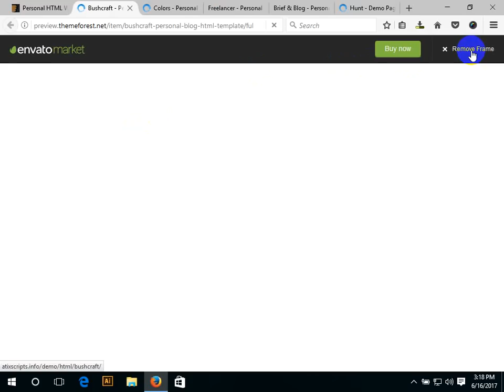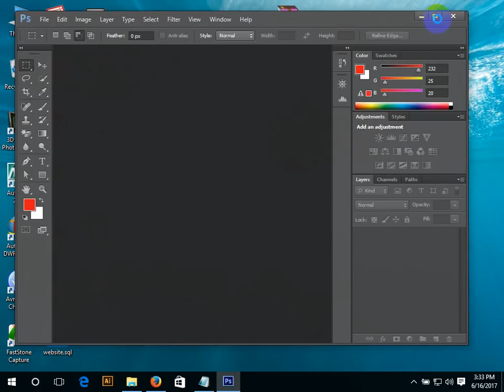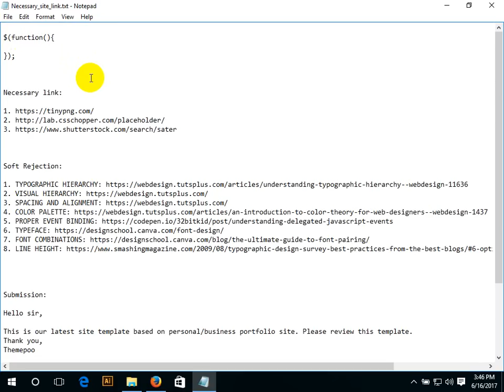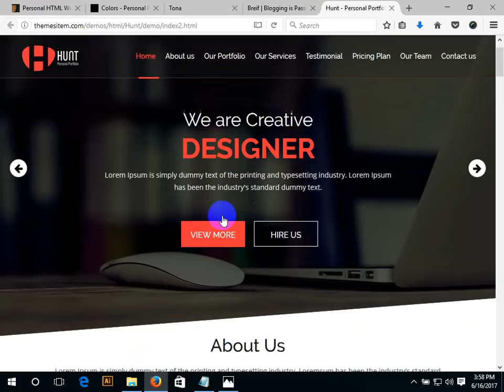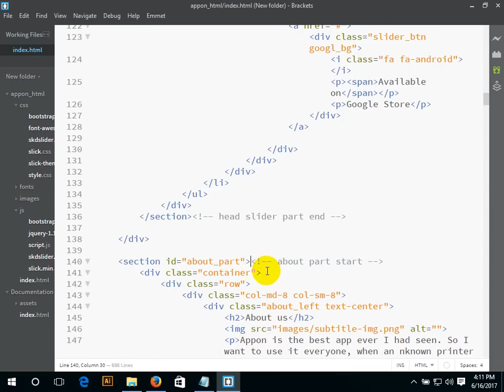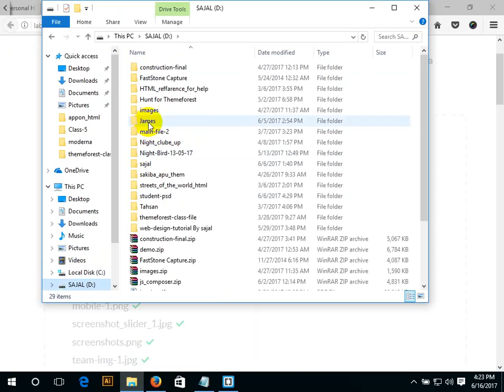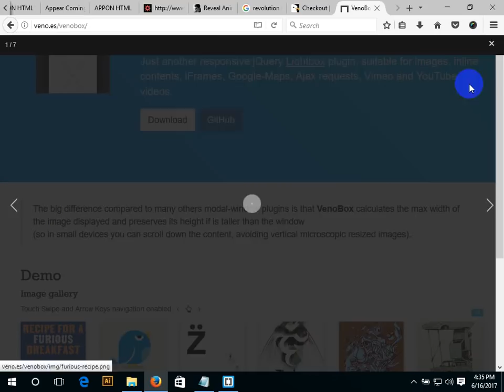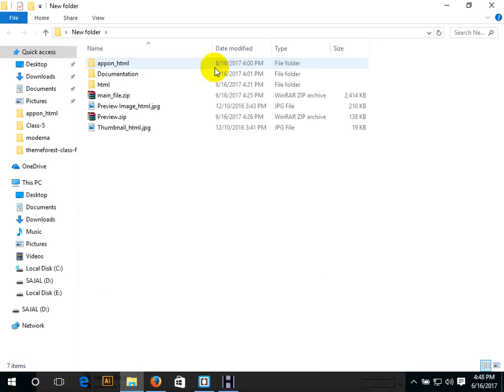How to create documentation and submit in theme forest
Theme forest is the largest market place in outsourcing.